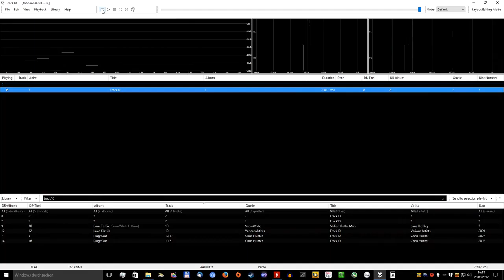WTF, (artist/track ?!??) nice shit aus der Jugend...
Software:
- Windows 8.1
Aufnahme mit
- ShadowPlay, Geforce Experience (H.264,AAC)
Schneiden, Effekte mit
- NCH Software Videopad
Audioabmischung und Normalisierung mit
- Audacity (Normalisierung nach EBU R128, dank Replay Gain Berechnung von FooBar2000)
Encodierung (Konvertierung) mit
-  StaxRip (nvenc, Rigaya, H.265, AAC)